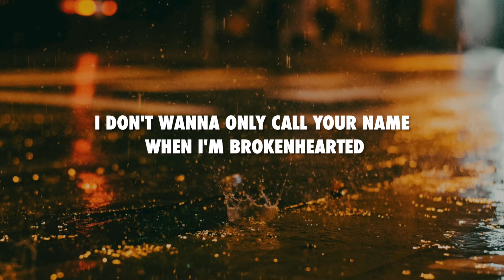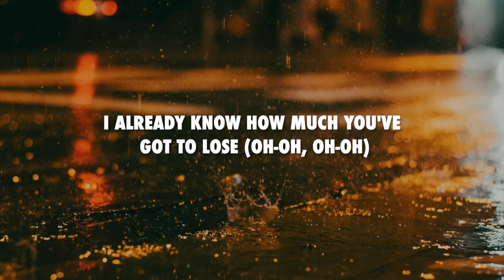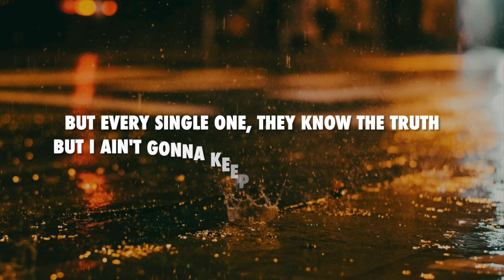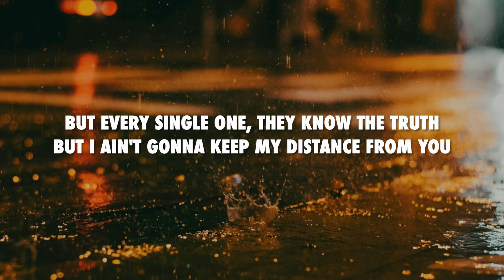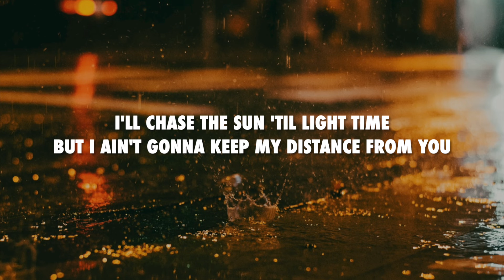Distance - OneRepublic (lyrics)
Follow the artist on instagram: @onerepublic